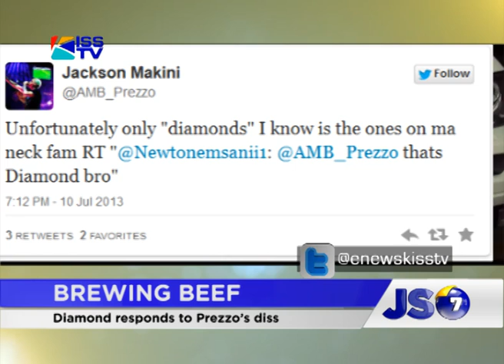E NEWS 19TH JULY FRIDAY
On ENews tonite, Kelly Rowland  is a very happy lady, due to a very lucrative endorsement deal & Kenyan rapper octopizzo scores big on his latest gig! More details next